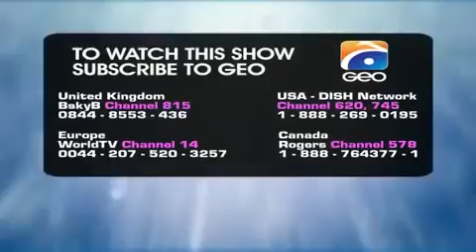Khaali Haath - Episode 14 | Kiran Haq | Shahzad Sheikh | Aimen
Drama highlights the sensitivity and closeness in brother-in-law and sister-in-law’s relationship. The frankness and intermingling in such kind of associations are quite acceptable in our society. But sometime such kind of propinquity leads to misunderstanding and unethical hankering.

This play revolves around Mashal (Aiman), who is gifted beautiful, sensible and high-spirited girl. Her elder sister Sobia (Kiran Haq) receives marriage proposal from Basil’s (Ali Abbas) family. Mashal was out of town at the moments of commitment session. Basil sees his sister-in-law first time on the occasion of engagement ceremony and caught in love at first sight. He develops ultimate desire to attain Mashal by hook or by crook. Despite being her brother-in-law, he usually throws clues and indication that he is interested in her. Mashal finds herself in a miserable situation due to frequent harassment attempts from Basil.

Meanwhile Mashal also receives marriage proposal from Haisam (Shehzad Sheikh) and Basil starts plotting diabolic schemes against this union.

Cast:
Kiran Haq,
Shahzad Sheikh,
Aimen,
Ali Abbas,
Rabia Noureen,
Faria Sheikh,
Nida Mumtaz,
Hashim Butt,
Mubasira Khan,
Arslan Raja

Written by: Seema Munaf
Directed by: Wajahat Hussain
Produced by: Abdullah Kadwani & Asad Qureshi